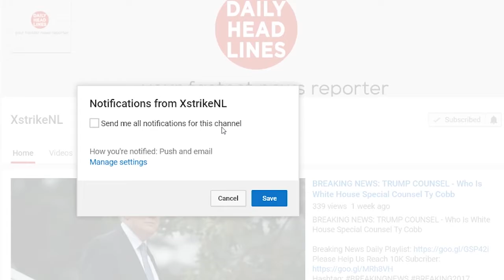BREAKING: Today 8/15/17 - Jesse Watters Being Racist On Fox News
●●●●Daily Headlines●●●●

On Sunday’s edition of Watters World, the eponymous host launched into a lengthy argument defending Trump’s silence on the white supremacists. Watters claimed the President was simply “looking at this from a big picture perspective in the large context of hatred in America.” According to Waters, Trump was under no obligation to call out white supremacists, even after a woman was murdered, because the bigger problem is “left-wing radicals who have terrorized this country.”

In the end, Watters believes, this is much ado about nothing. “America is not a racist nation, it’s time we stop acting like it is,” he concludes.

Watters then looks at his teleprompter, pauses awkwardly and takes a deep breath. “Not sure what we are going to do next, but we have a great show,” Watters says, almost to himself.

He then introduces two segments attacking African-Americans and playing off racial stereotyping.